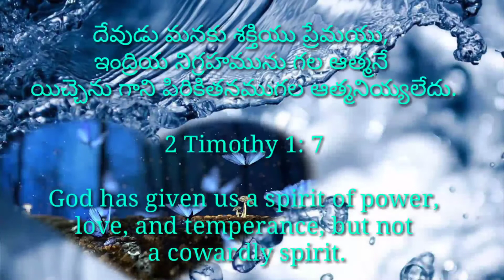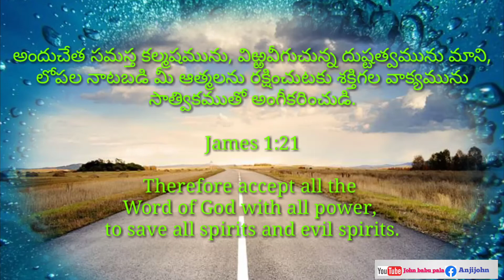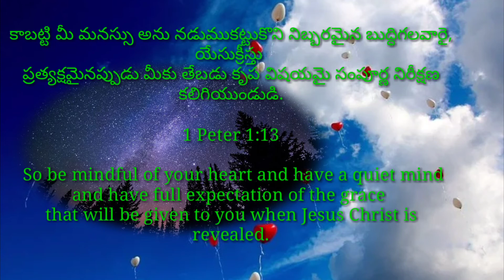Use of Selfcontrol .Aasha nigrahamu valla upayogamu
.Aasha nigrahamu

Gathering in pixaboy